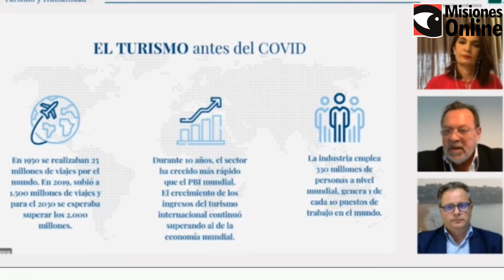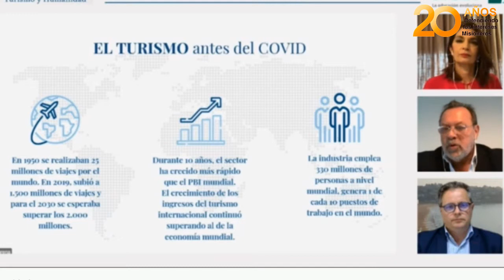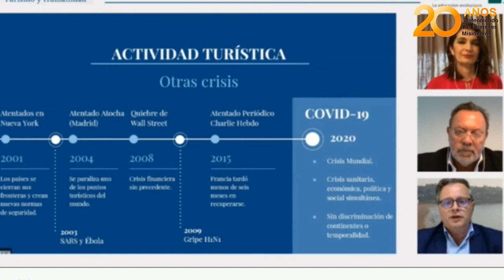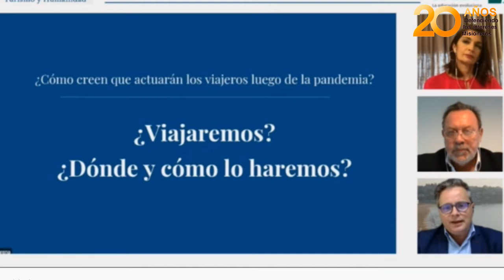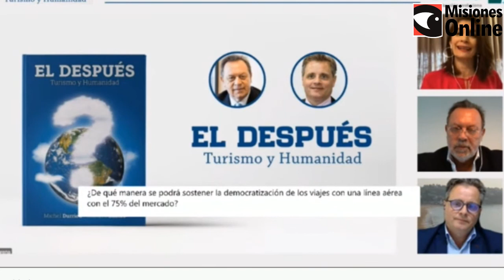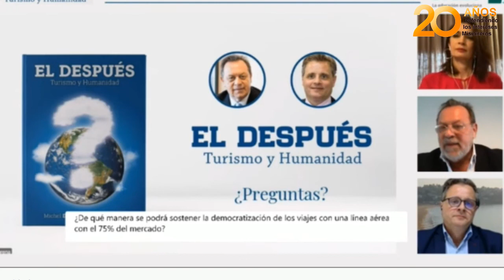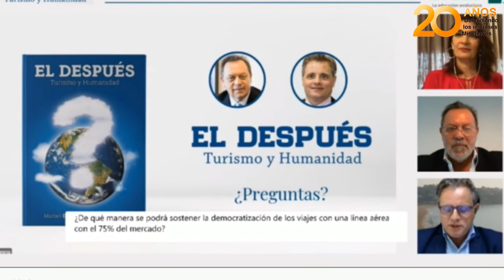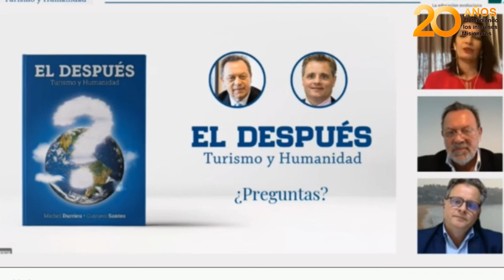El libro de Gustavo Santos y Michel Durrieu: EL DESPUÉS Turismo y Humanidad